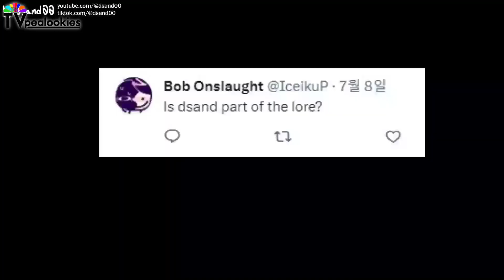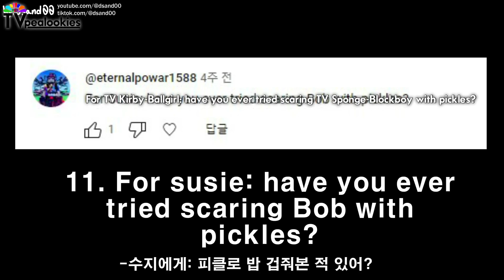QNA result!!! | tv pealookies vs. sujes skibidi toilet - high river alberta event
finally it's tv pealookies, tv sponge-blockboy & tv kirby-ballgirl vs. sujes toilet & sugy toilet qna result!!!
thank you all for participating on high river, alberta, canada 🇨🇦😳😳❤️❤️
someday i will held another high river alberta event or QnA again!!